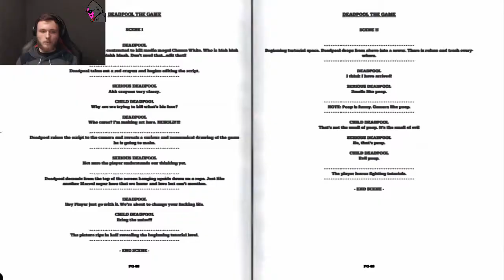Deadpool Part 1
SG02 Makes His First Ever Video On The Channel Playing Deadpool!